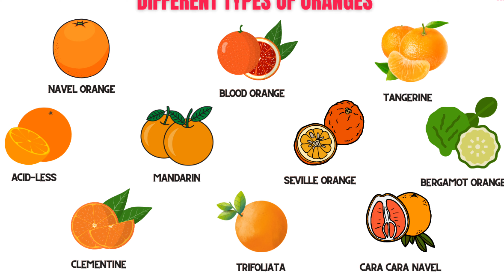Reality of Watermelon injections & Food poisoning Explained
this video explains the actual reason of food poisoning relating to eating water melon. actual; reason is eating stored water melon and not artificial color injections